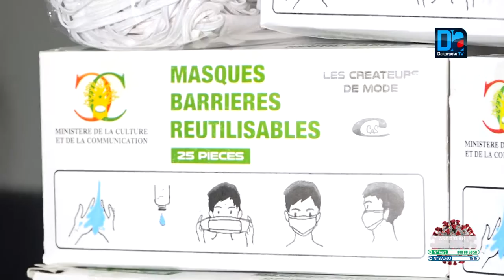Don de masques Les acteurs du secteur culturel pour une association de l’esthétique et du bien être